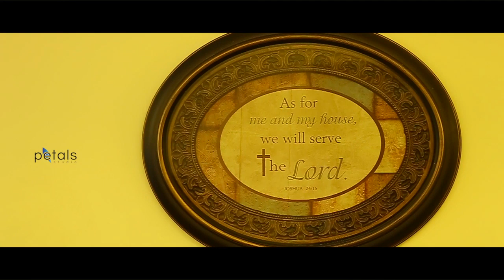Kerala Christian Wedding Highlights (Sandy + Loraine)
Team Petals Pathanamthitta Presents
Kerala Christian Wedding Highlights
D.O.P : Jayan Pillai, Kishor Kottoor, Shan Sam, Jayamohan
EDIT : Jayan Pillai